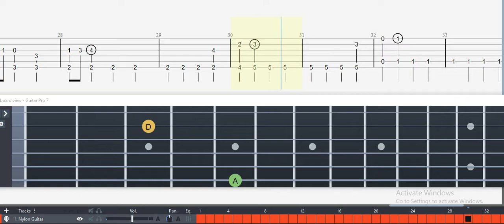Guitar Tab - Boss Battle Theme (Final Fantasy IV) OST Fingerstyle Tutorial Sheet Lesson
Boss Battle Theme (Final Fantasy IV) Guitar Tab

Boss Battle
Tabbed by ILovePaper

(Fingerstyle Guitar/gitar Tabs games Amine Soundtrack) Super Nintendo